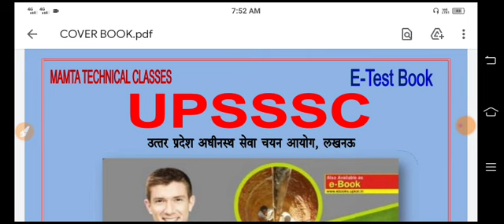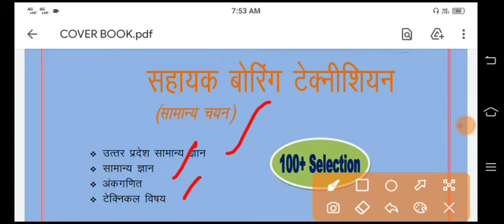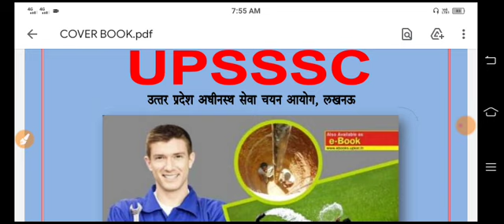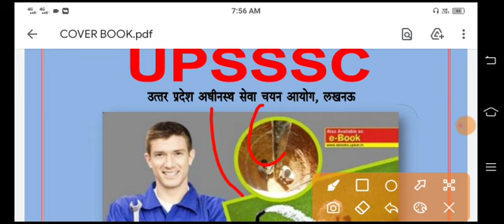Asistent Boring Technician की Book मैं फ्री में दूँगा |Tubewell Operator की book मैं फ्री में दूँगा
Asistent Boring Technician की Book मैं फ्री में दूँगा |Tubewell Operator की book मैं फ्री में दूँगा।                                              Asistent Boring Book